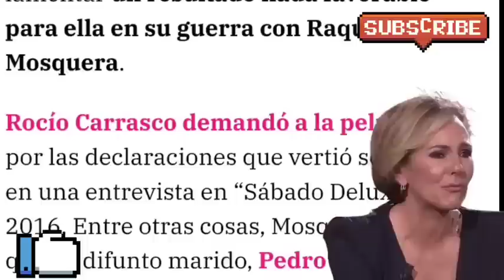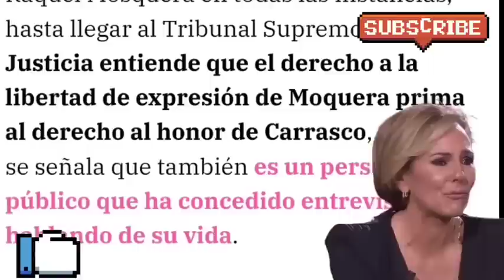Lo que debera PAGAR Rocio Carrasco a Raquel Mosquera tras su DERROTA JUDICIAL